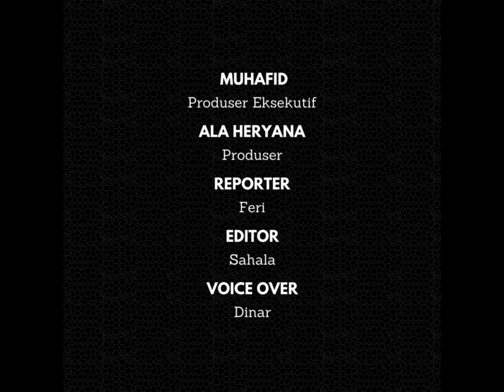PBB Jelaskan Alasan Kuat Dukung Herdiat Yana di Pilkada 2024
Ketua Majelis Pimpinan Cabang (MPC) Partai Bulan Bintang (PBB) Kabupaten Ciamis, Andang Irfan Sahara menjelaskan alasan PBB mengusung dan mendukung pasangan Herdiat-Yana di Pilbup Ciamis 2024..

Andang menyebut pasangan HY dalam memimpin Ciamis di tahun 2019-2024 , manfaatnya dirasakan langsung oleh masyarakat Ciamis.

“Ini mohon disampaikan kepada masyarakat, alasannya kepemimpinan HY saat memimpin Ciamis 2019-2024 manfaatnya sangat dirasakan oleh masyarakat,” ucap Andang, saat kegiatan Konsolidasi Pemenangan PBB Ciamis, Sabtu (2/11/2024) di Gedung Puspita Ciamis.

Dalam Konsolidasi Pemenangan tersebut juga hadir secara langsung pasangan calon Bupati dan Wakil Bupati Ciamis, Herdiat Sunarya dan Yana D Putra.